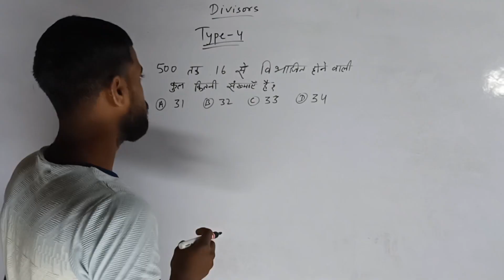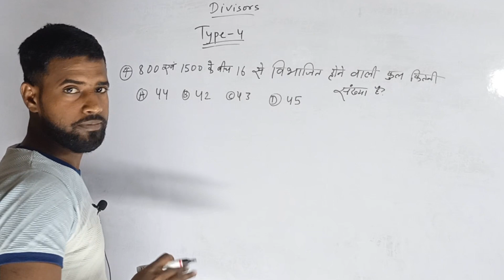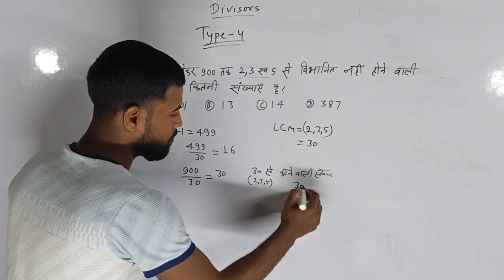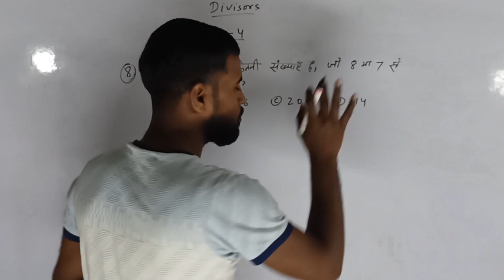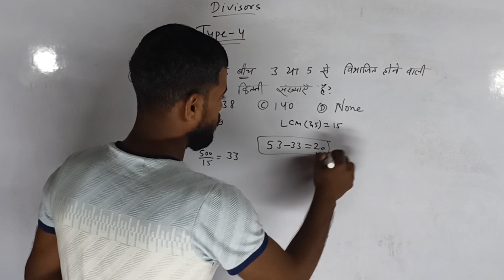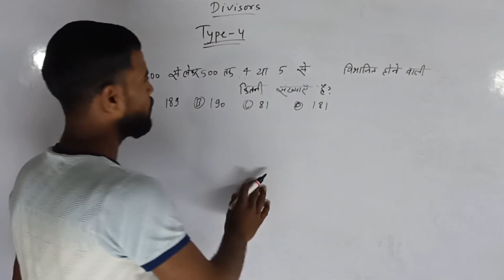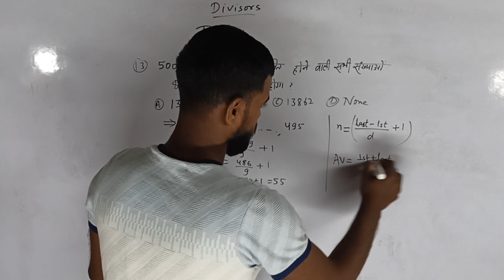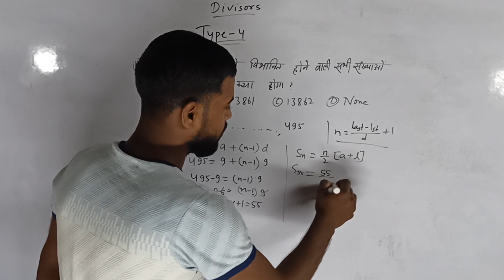Number & Sum of all divisible numbers || Number System || Divisors || type 4 video 4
divisors type 4
question 14 to 21  link

BSSC
BIHAR SSC
SSC
SSC GD
SSC MTS
SSC CGL
SSC CHSL

type 4 questions

500 तक 16 से विभाजित होने वाली कुल कितनी संख्याएँ हैं?

200 तक 19 से विभाजित होने वाली कुल कितनी संख्याएँ हैं?

500 से लेकर 1300 तक 9 से विभाजित होने वाली कुल कितनी संख्या है?

800 एवं 1500 के बीच 16 से विभाजित होने वाली कुल कितनी संख्याएँ हैं?

700 से लेकर 1200 तक 13 से विभाजित होने वाली कुल कितनी संख्याएँ हैं?

500 से लेकर 900 तक 2, 3 एवं 5 से विभाजित नहीं होने वाली कुल कितनी संख्याएँ हैं?

500 तक ऐसी कितनी संख्याएँ हैं, जो 4 या 5 से विभाजित है?

800 तक 8 या 7 से विभाजिर होने वाली कुल कितनी संख्याएँ हैं?

300 एवं 500 के बीच 3 एवं 5 से विभाजित होने वाली कुल कितनी संख्याएँ हैं?

500 एवं 800 के बीच 3 या 5 से विभाजित होने वाली कुल कितनी संख्याएँ हैं?

300 से लेकर 500 तक 4 एवं 5 से विभाजित नहीं होने वाली कुल कितनी संख्याएँ हैं?

500 तक 9 से विभाजित होने वली सभी संख्याओं का योगफल क्या होगा?